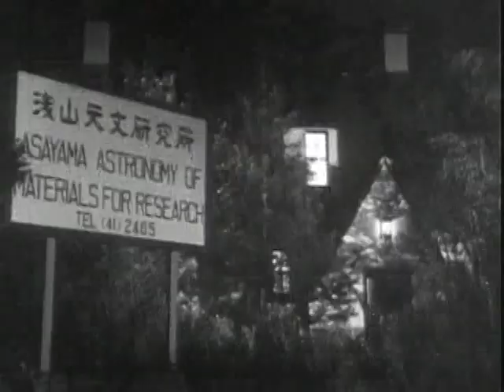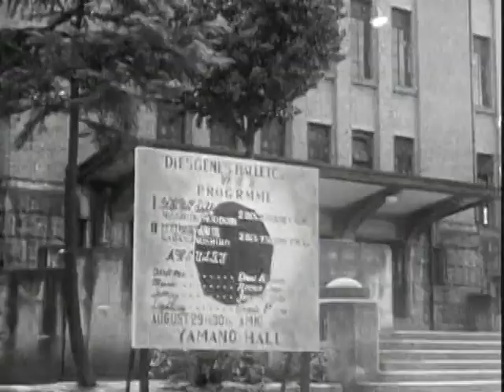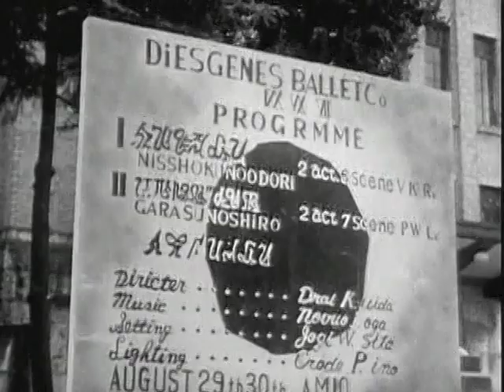Invaders From Space